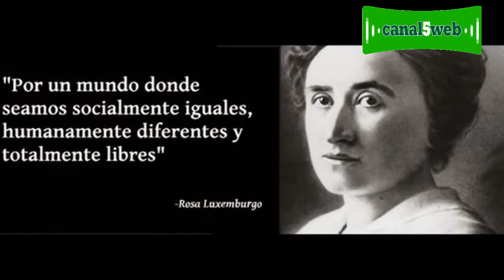Mujeres Memoriosa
Un lindo Recuerdo